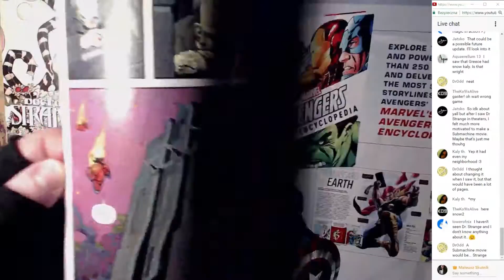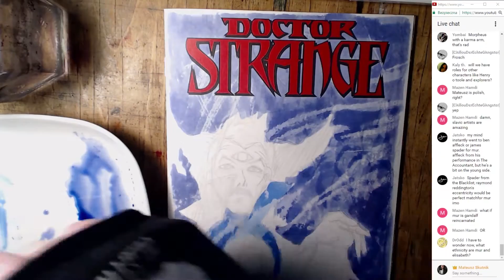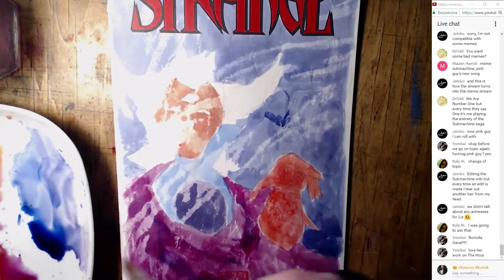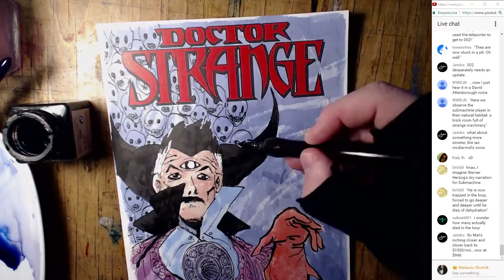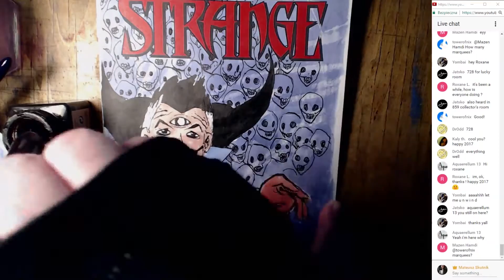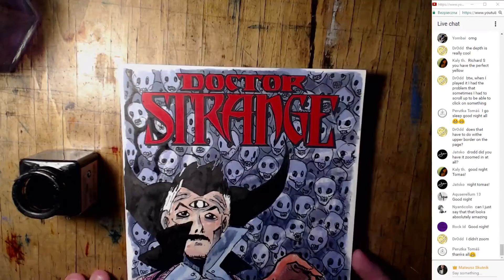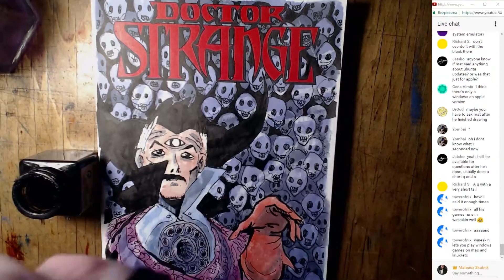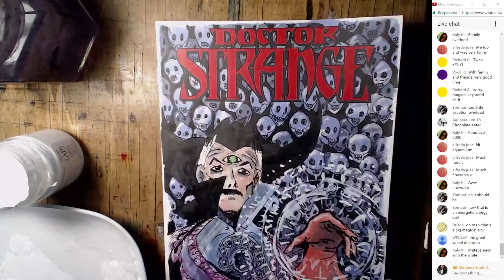Speed Painting 41 • variant cover of Dr. Strange comic book